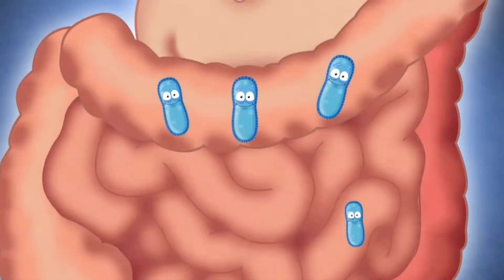BS. Hải giải thích về công dụng của men vi sinh đối với hệ tiêu hóa